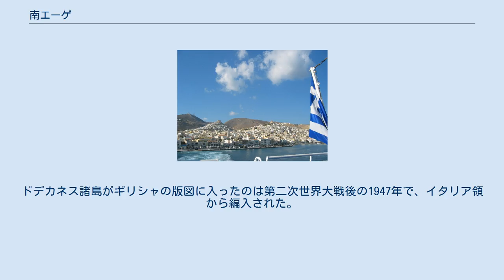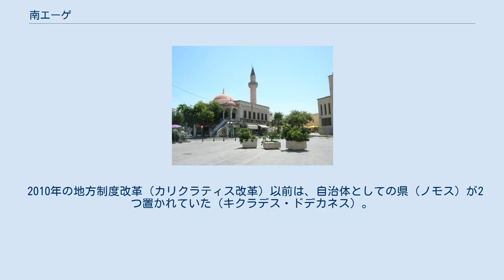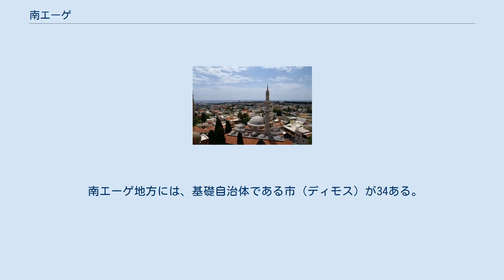南エーゲ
南エーゲ（みなみエーゲ、Νοτίο Αιγαίο / Nótio Egéo）は、ギリシャ共和国の広域自治体であるペリフェリア（地方）の一つ。
エーゲ海南部に浮かぶ諸島から構成される。
首府はシロス島のエルムポリ。
 行政区画である南エーゲ地方（Περιφέρεια Νοτίου Αιγαίου）は、エーゲ海の南部に位置し、キクラデス諸島とドデカネス諸島からなる。
ギリシャ共和国の最東部にあたる東地中海のカステロリゾ島周辺の島々も、本地方に属する。
 ギリシャ共和国の「地理的な地方」としての「エーゲ海諸島」の南半部にあたり、北半部は北エーゲ地方となっている。
 南エーゲにある人口1万人以上の都市は以下の通り（2001年国勢調査時点）。
 キクラデス諸島は、近代ギリシャの独立時の領土である。
ドデカネス諸島がギリシャの版図に入ったのは第二次世界大戦後の1947年で、イタリア領から編入された。
 1987年の地方行政改革により、従来の「地理的な地方」に代わる行政区画として13の「ペリフェリア」（地方）が設置された。
このとき、従来の「エーゲ海諸島」が分割され、南エーゲ地方が設立された。
ペリフェリアは2010年の地方行政改革（カリクラティス改革）によって自治権が拡充され、公選制の知事と議会を持つ広域自治体となった。
 南エーゲ地方は、以下の13つの行政区（ペリフェリアキ・エノティタ）から構成されている。
行政区の数は、ギリシャのペリフェリアで最多である。
 2010年の地方制度改革（カリクラティス改革）以前は、自治体としての県（ノモス）が2つ置かれていた（キクラデス・ドデカネス）。
2011年1月1日にノモスが廃止されて行政区となった。
このとき、キクラデスが9つ、ドデカネスが4つの行政区に細分化された。
 南エーゲ地方には、基礎自治体である市（ディモス）が34ある。